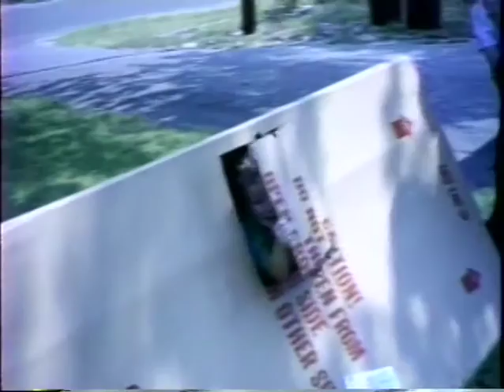1987 30min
Grandparents and etc